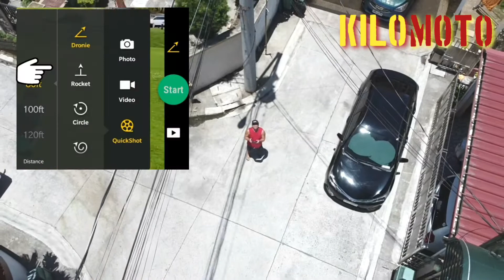Basic Drone Tutorial/DJi Mavic Mini/DJi Phantom3/Newbie Also/KiloMoto Vlog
DJi Mavic mini and DJi Phantom3 Drone Basic Tutorial.